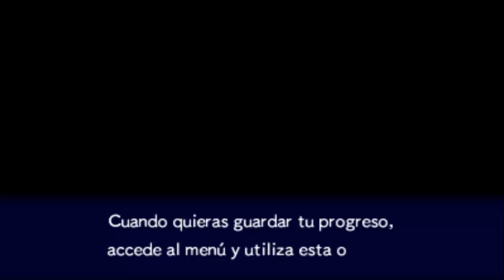Pokémon Mundo Misterioso 3DS - Parte 2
¡Segunda parte de la guía de Pokémon Mundo Misterioso: Portales al Infinito!